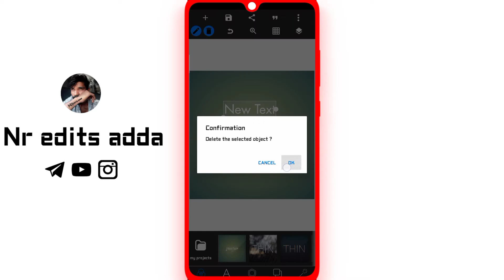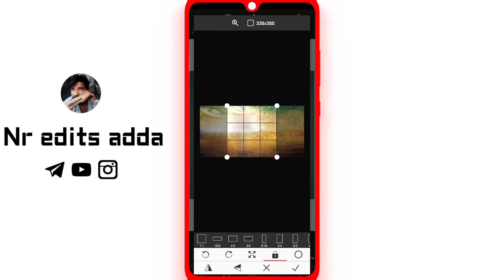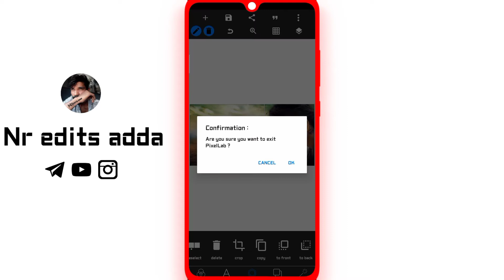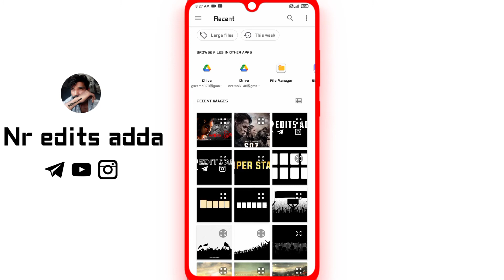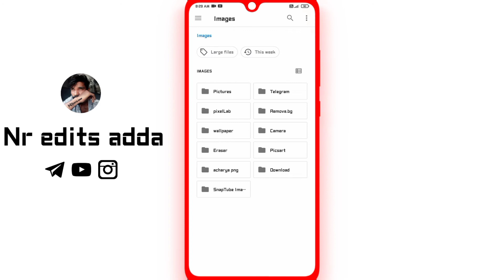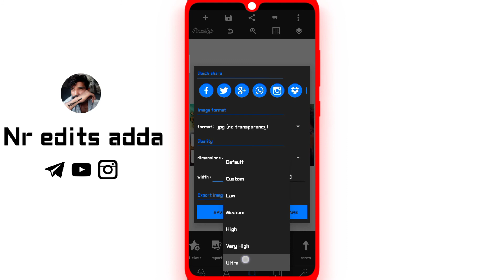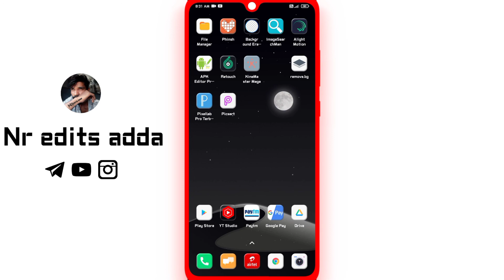SarkaruVaariPaata movie banner editing in Pixellab Banner editing 2022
sarkaru_vaari_paata movie banner editing in Pixellab Banner editing in 2022

✧ MY EDITING ☟

⚡Birthday Banner Editings

⚡Movie Banner editing

✧MO@D APK

𝙈𝙪𝙨𝙩...𝙏𝙧𝙮. 𝘼𝙡𝙡...𝙇𝙞𝙣𝙠𝙨 ..100%... 𝙒𝙤𝙧𝙠𝙞𝙣𝙜

K

Contact me personally if You are against an upload which You may have rights to the Images (or) music, instead of contacting YouTube about a Copyright Infringement. Thank You..! ____ © NOTE:- All content used is copyright to (MAHI EDITING WORLD) use or commercial display or editing of the content without proper Authorization is not allowed.